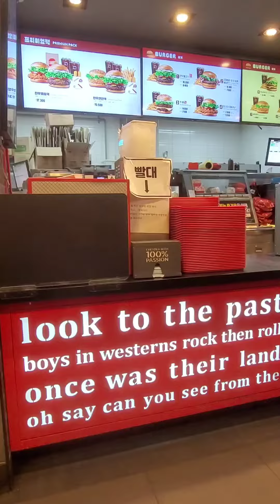ktx 롯데리아 햄버거 먹방 아빠와 아들 두리여행